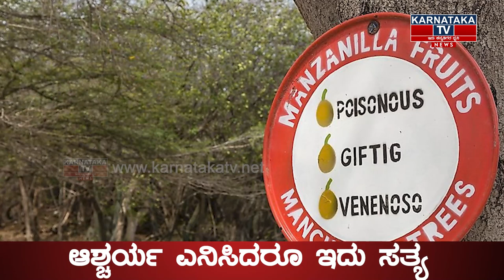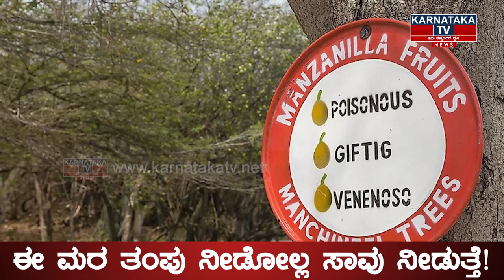ಈ ಮರ ಮುಟ್ಟಬೇಡಿ ಹುಷಾರ್..? | Caribbean News | Manchineel Tree | Karnataka News